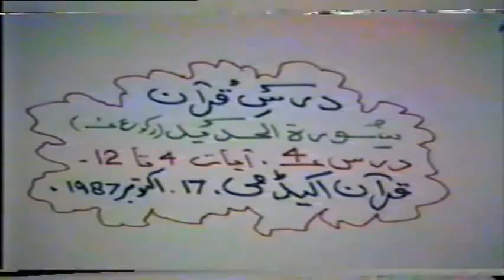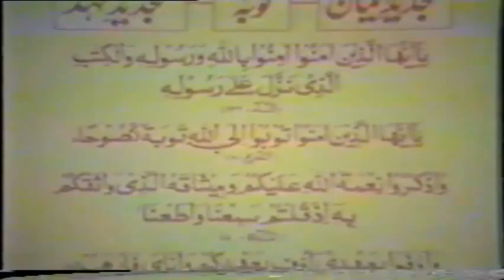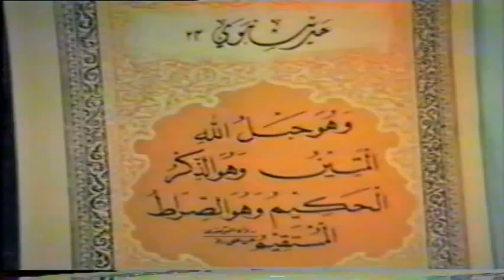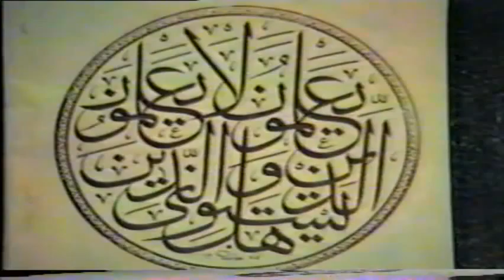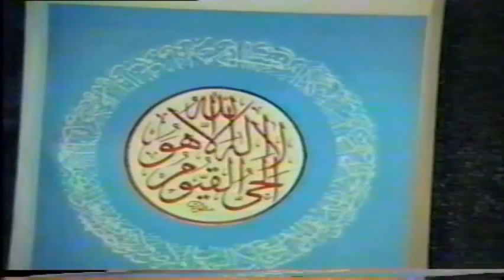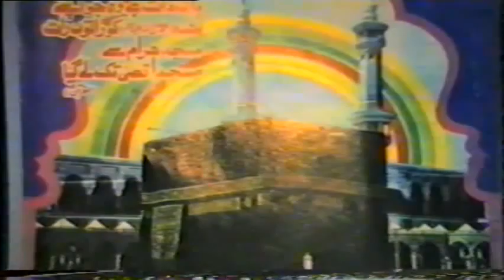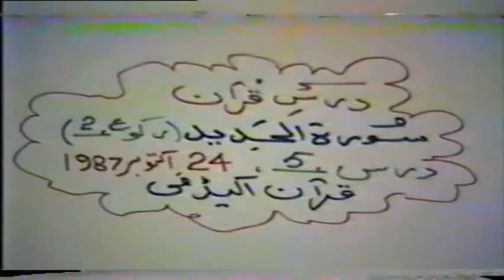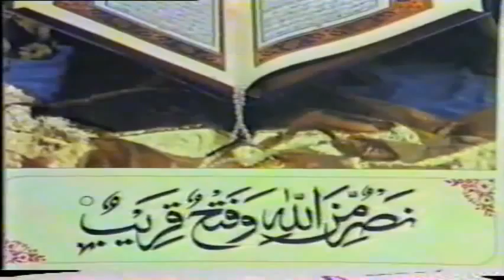3/9- Tafseer Surah Al-Hadeed By Dr. Israr Ahmed